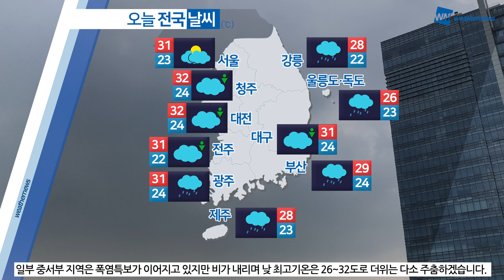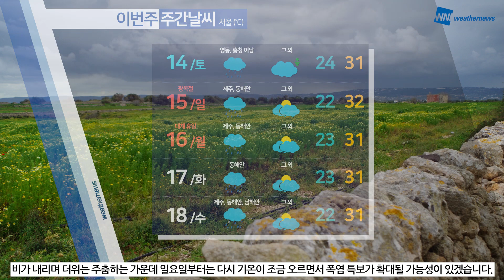[웨더뉴스] 오늘의 날씨 (8월 13일 07시 기준)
금요일인 오늘은 전국이 대체로 흐린 가운데 곳곳에 비와 소나기 소식이 있겠습니다.

한편, 낮 최고기온은 26도에서 32도 사이에 머물면서 더위는 일시적으로 주춤하겠습니다.